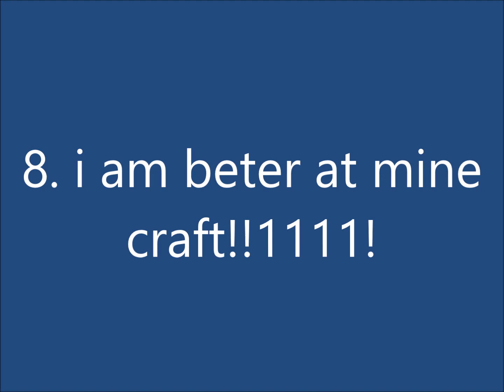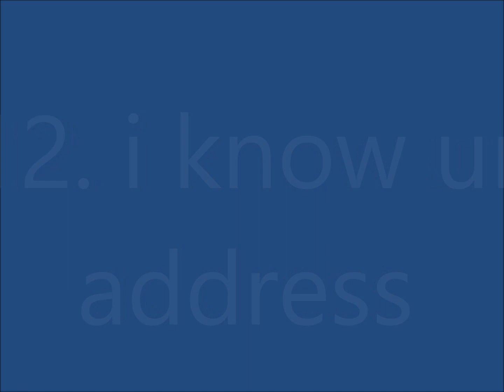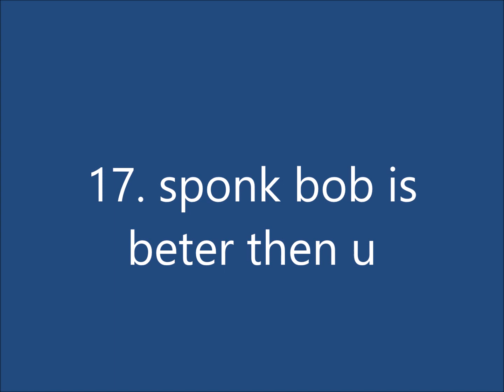y im still better then u!!!1111!!!!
Microsoft Movie Maker is the best editing software ever frfr